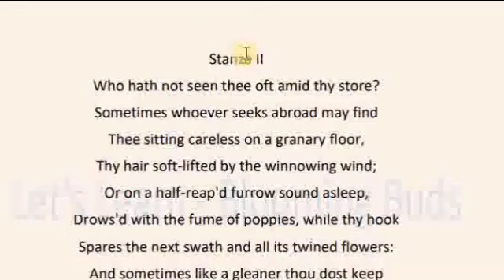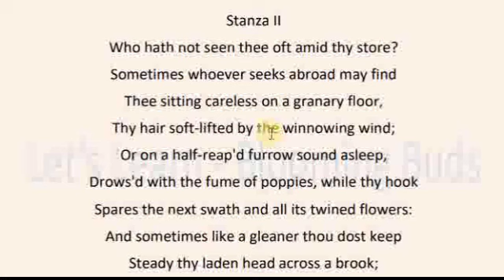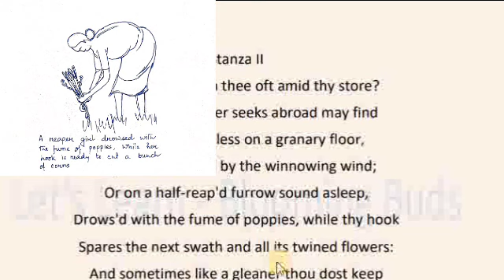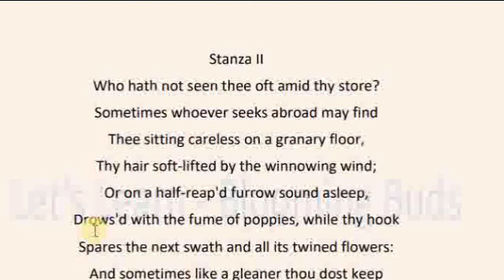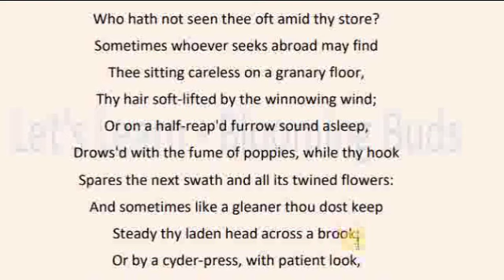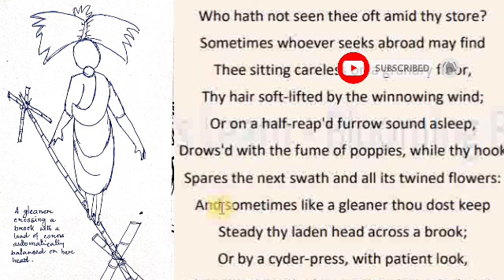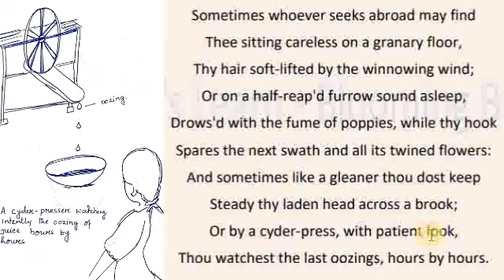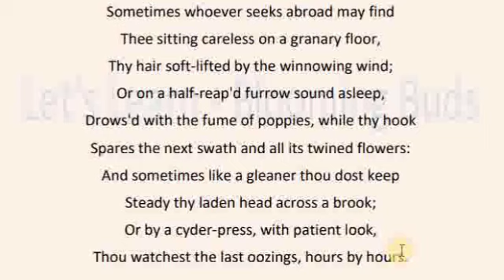Ode to Autumn । John Keats। Part II Line by line explanation in Bengali । WBMSC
WBMSC ENGLISH WB SLST ENGLISH